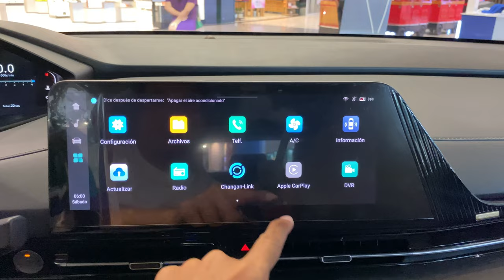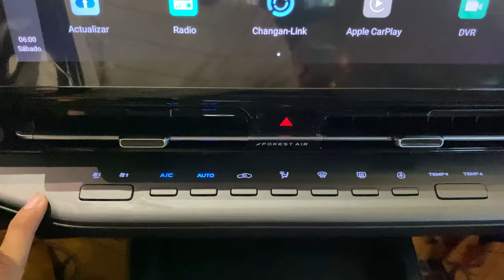Super SUV Changan CS55 Plus 2023 1.5L - white Color | Interior and Exterior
Thanks To : Cahngan Cambodia
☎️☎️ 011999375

📍📍No767B,Street 93 ( Monivong Blvd ), Beng Trabek District, Chamkar Mon Commune, Phnom Penh